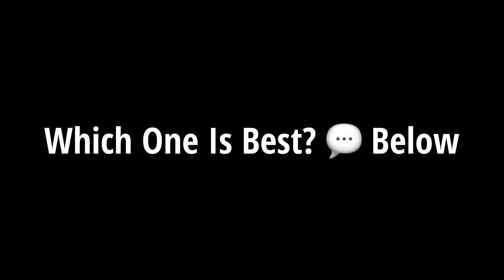Bring these crates back codm